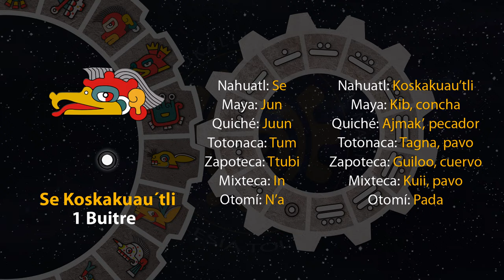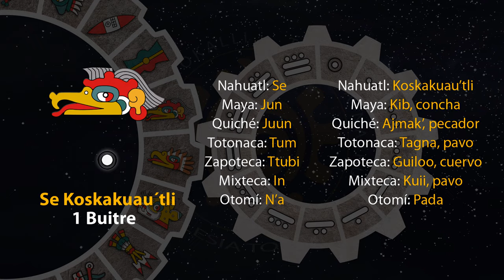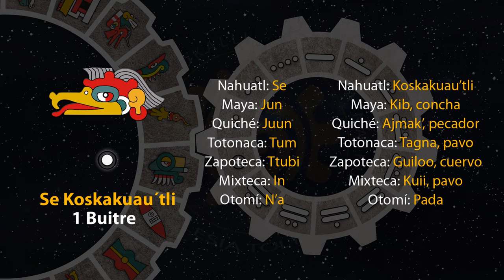El tonal de hoy es "1 Buitre - Se Koskakuau´tli" 20/10/24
3 de Tepeilwitl
Año 8 Ocelote
50 del 19 Atado
5146 del Quinto Sol

20 de octubre de 2024.